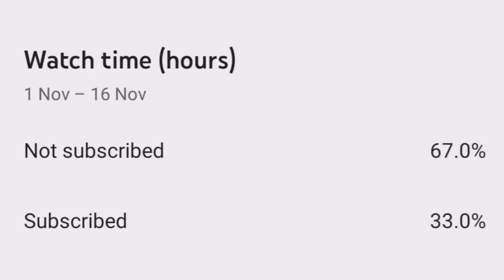SAN MIGUEL BEERMEN OFFICIAL LINE UP | 2021-2022 PBA GOVERNORS' CUP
PBA Season 46 | 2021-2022 PBA Governors' Cup
San Miguel Beermen Official Team Roster

CJ Perez
Moala Tautuaa
Terrence Romeo
Marcio Lassiter
Chris Ross
Vic Manuel
Simon Enciso
Von Pessumal
Paul Zamar
Riego Gamalinda
James Sena
Fonso Gotladera
Wendell Comboy
Brandon Brown